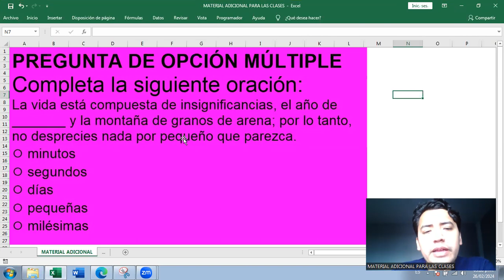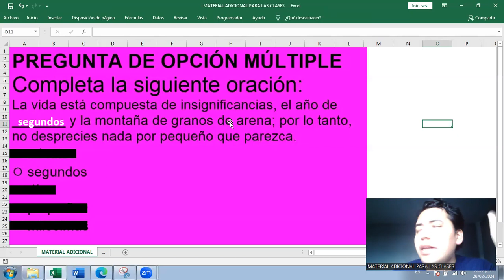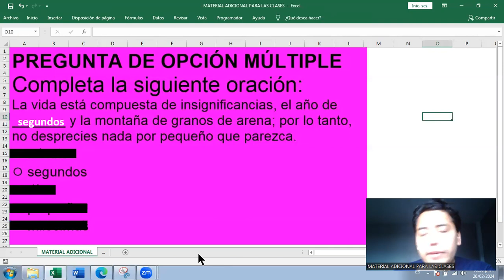Coherencia oracional | Completa la oración (ejercicio 3)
Completa la siguiente oración:
La vida está compuesta de insignificancias, el año de _______ y la montaña de granos de arena; por lo tanto, no desprecies nada por pequeño que parezca.
⚪ minutos
⚪ segundos
⚪ días
⚪ pequeñas
⚪ milésimas